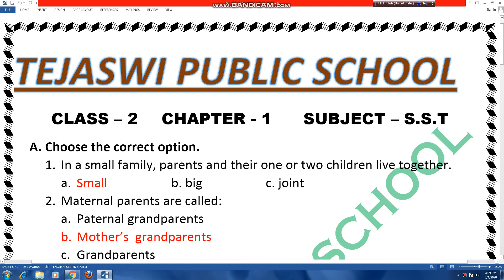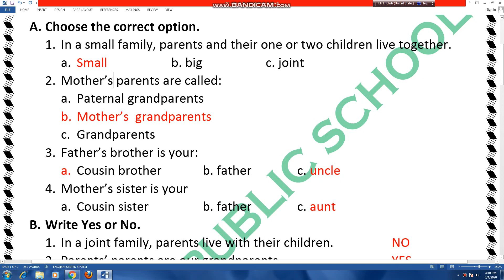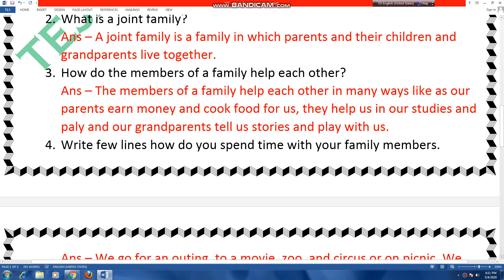TEJASWI PUBLIC SCHOOL I DATE:-07/05/20 CLASS:-2 SUBJECT:-S.S.T CHAPTER:-1 PART:-2